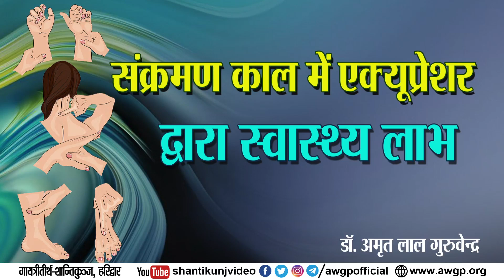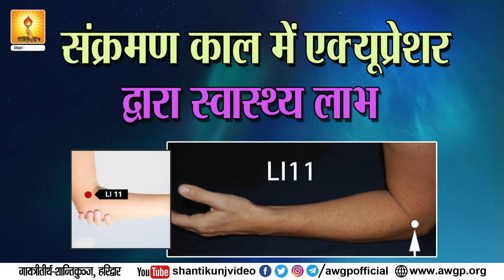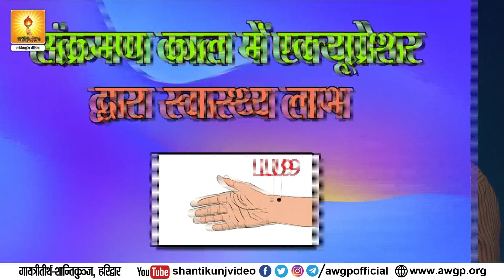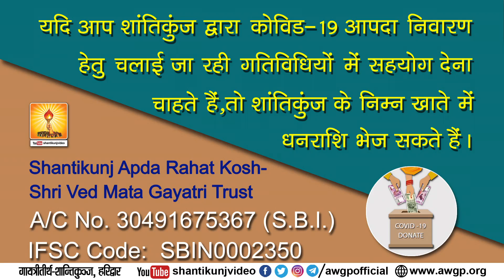संक्रमण काल में एक्यूप्रेशर द्वारा स्वास्थ्य लाभ ( Health Benefits through Accupressure )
Live At Shantikunj Haridwar
गायत्री तीर्थ शान्तिकुञ्ज हरिद्वार से सीधा प्रसारण

Dr Amrit Lal Guruvendra talking about health benefits of acupressure amidst present times. Acupressure is a form of alternative therapy in which manual pressure is used to stimulate specific points on the body along what are considered to be lines of energy. There are several points in our hands which can be pressed and benefits can be harnessed.

 (Self-refinement)
(Study of enlightening literature)
  (Self-control)
(Service)
Three Means of Spiritual Awakening: